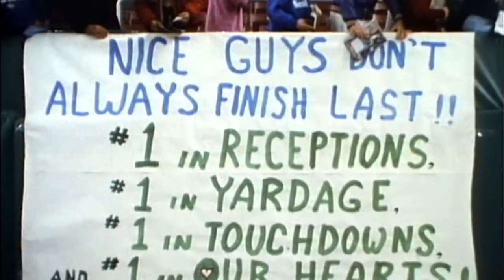(OLD) Steve Largent ---Greatest Ever--- highlights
***THIS IS THE OLD VERSION OF THE VIDEO***